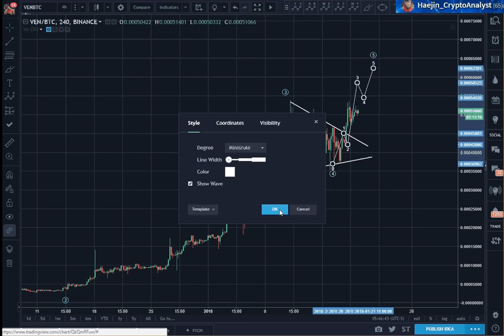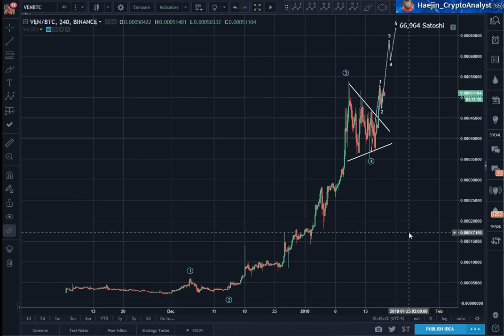VeChain (VEN): Final Wave 5 Up due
For Real Time Alerts, follow on Twitter: @haejin_crypto